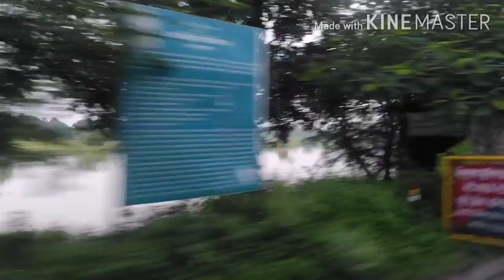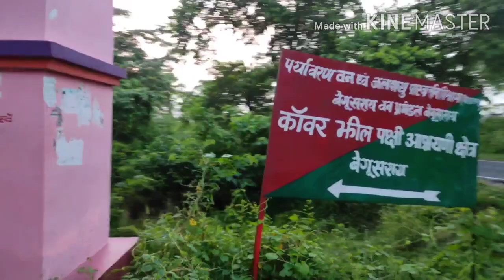Vlog no. 4 🤘🏼| Asia's Largest freshwater oxbow Lake | BGS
Travelling to Asia's Largest freshwater oxbow lake. Exploring Jai Manglagarh & Kanwar Lake